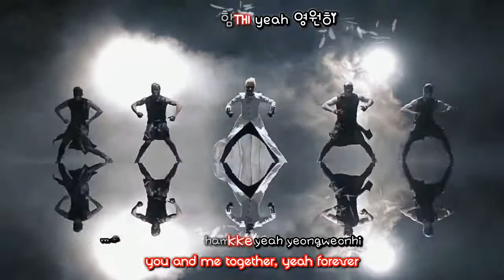(Instrumental) Kim Junsu 김준수 - Tarantallegra (Oriental / English Ver) FMV [English karaoke sub]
The audio is from the single : Uncommitted
Video is the Dance Ver. MV of the Korean version.